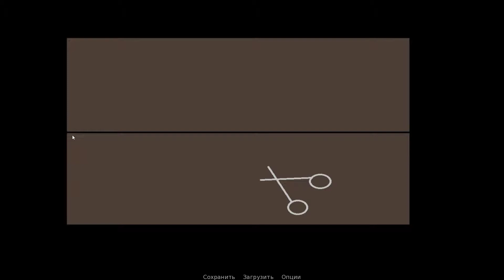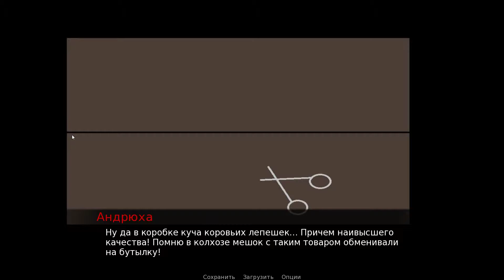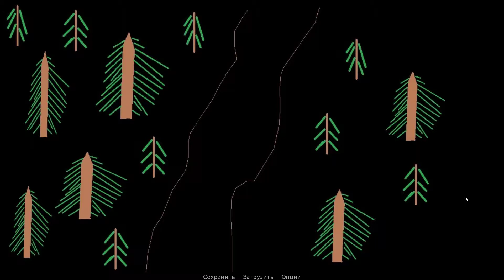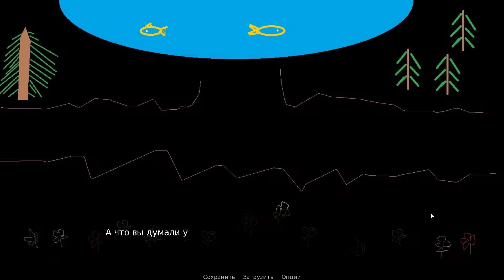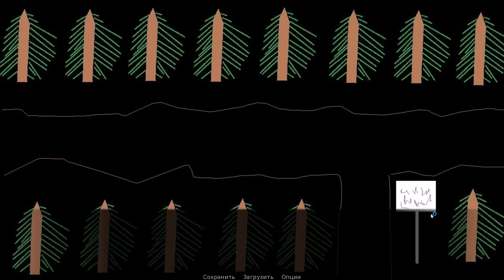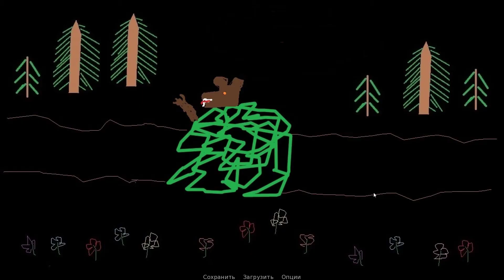Trash Story (Что это такое?)😂😂😂